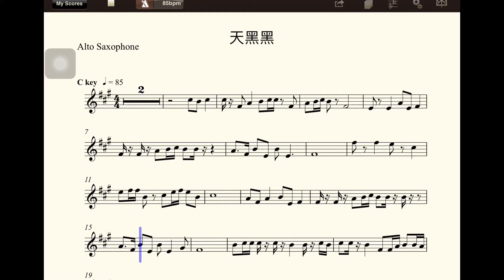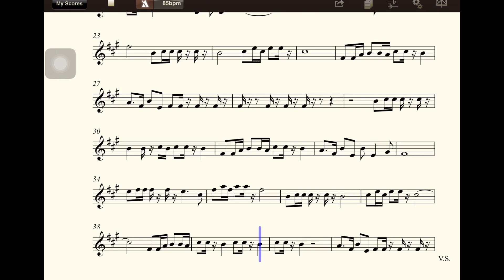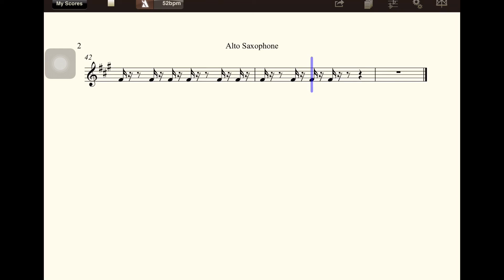【多聽自然會-薩克斯風】B3015天黑黑(C)(五世修小舖)